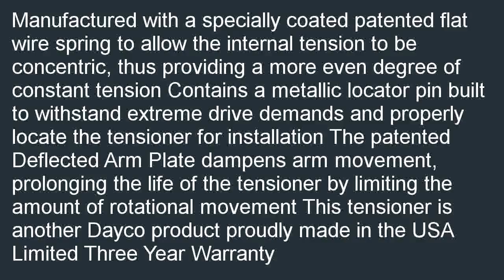Dayco 89325 Automatic Tensioner Assembly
Great buy  B000JZGM1M/? Get a Dayco 89325 Automatic Tensioner Assembly. Best Sellers for: Dayco 89325 Automatic Tensioner Assembly.